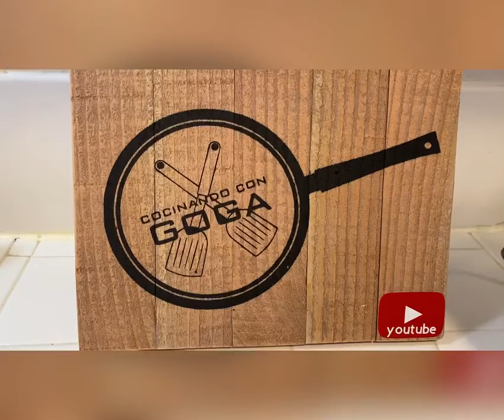Tortillas de avena👌🏻👌🏻👌🏻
Ingredientes:

2 tazas de avena
2 cucharadas de semilla de chia
2 huevos
1 cucharadita de royal
2 tazas de Agua

Procedimiento:

Licuar todos los ingredientes y si la mezcla queda gruesa puedes agregar más agua, pero que no quede muy aguada. Agregar la mezcla al comal y dejar coser bien por los dos lados.

Nota: Estas tortillas las puedes comer con lo que sea tu preferencia.